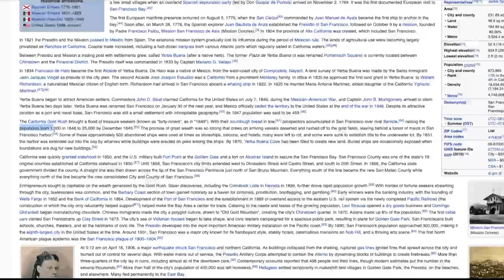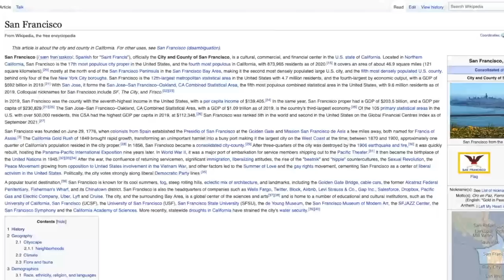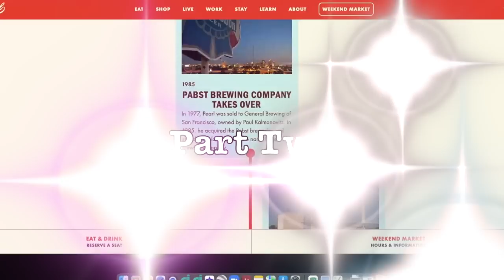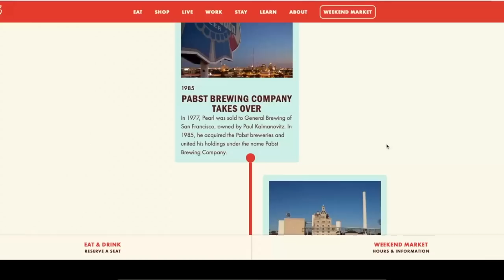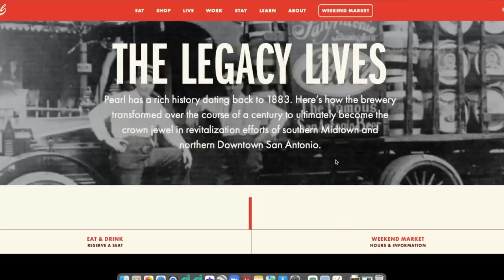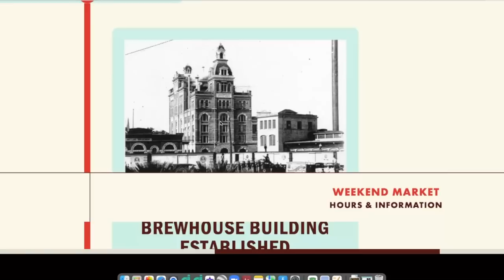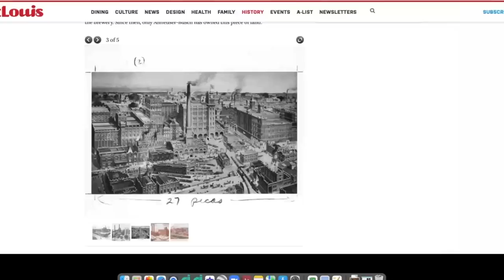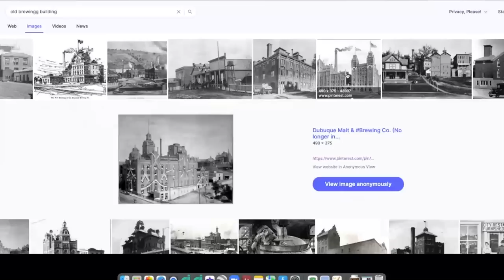Exploring American Breweries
This week we look at American History and the Brewery. What did the first American breweries look like? Of course they would never build a castle as a brewery. I am sorry for my absence last week. My cat got in a fight, with another cat, and almost died. She has always had a cat door, allowing her to go in and out. Now I am trying to keep her in at night.